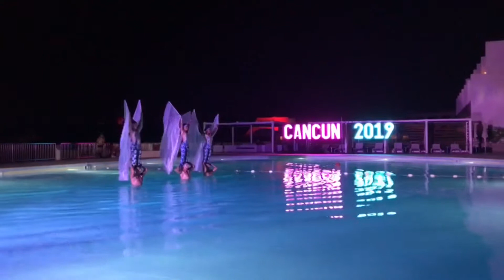Mexico 2019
Stacey and family in Mexico. All footage provided by Stacey. 40 mins edited into 11 watchable minutes.

Music from youtube library or ambient holiday music.